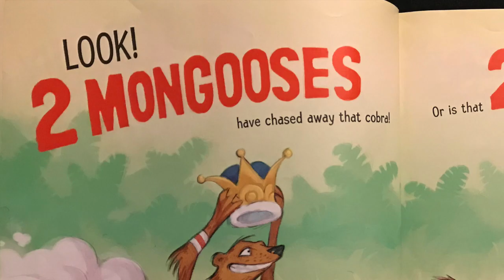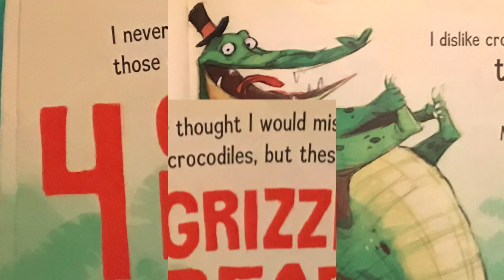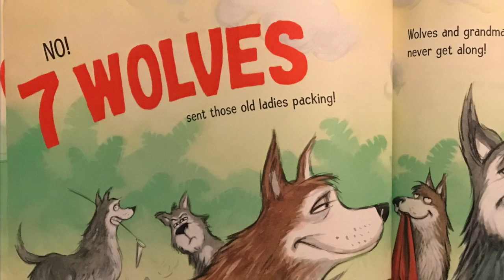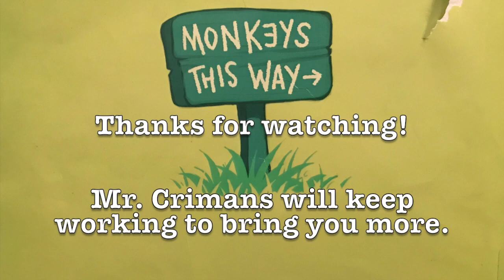Count the Monkeys read aloud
This video is about Count the Monkeys.  Author Mac Barnett, Illustrator Kevin Cornell, Published by Scholastic.  Read by Mr. Crimans